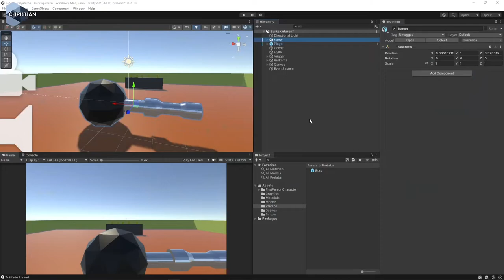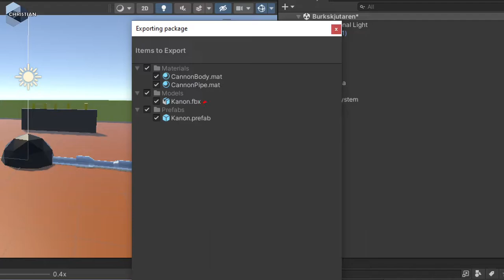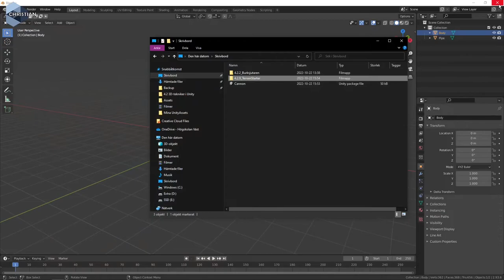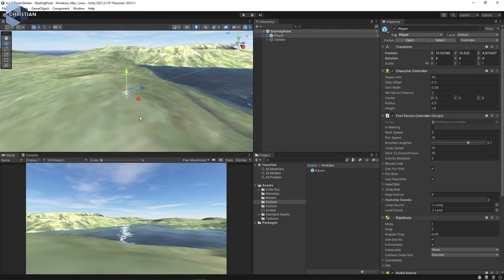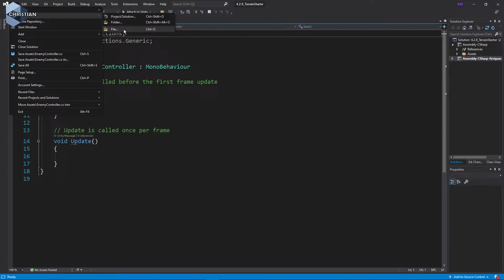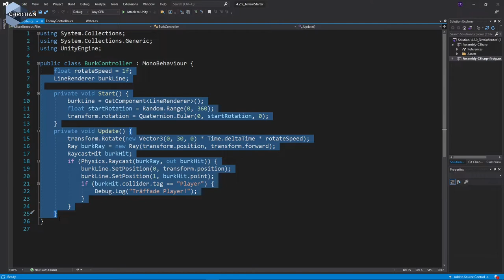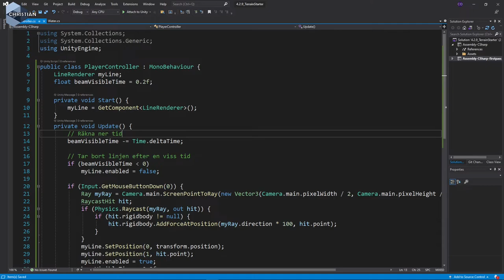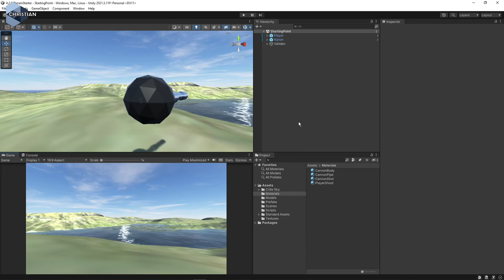SUV 2022 4.2.9 Importera kanonen till Unity